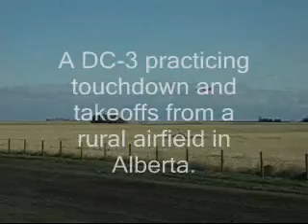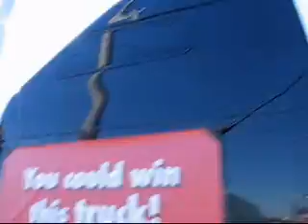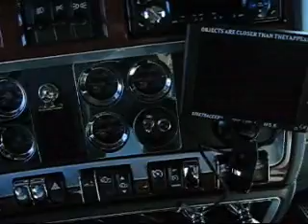Random Video Footage Of Truckin' Around In North America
Just a collection of different things I've videoed in the last 3 months.